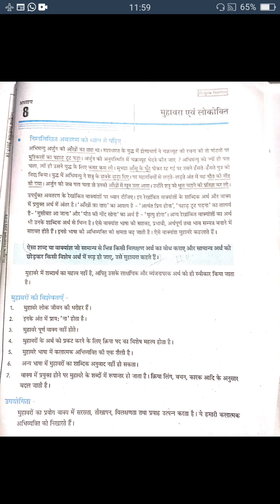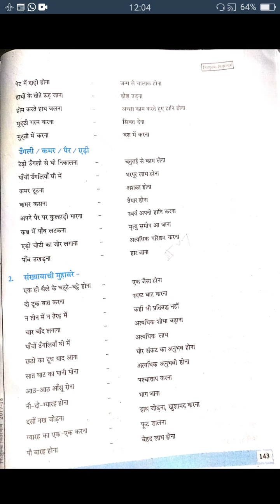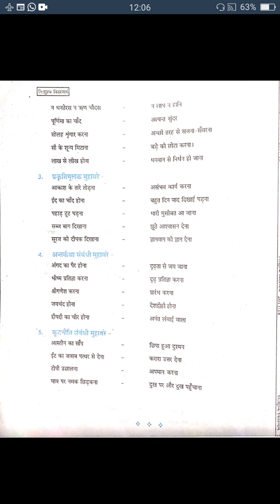Class 12th vyakaran muhavre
Class12th vyakaran muhavre